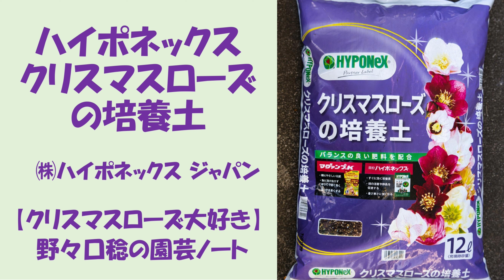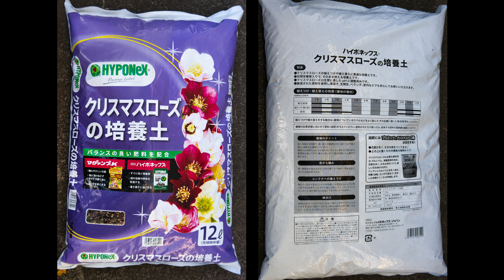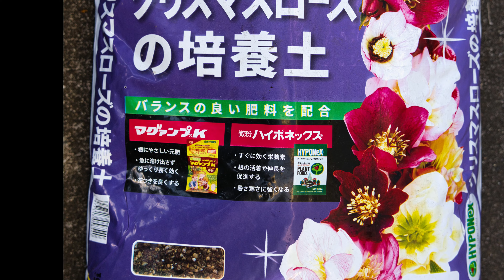2024.1.22 ハイポネックス クリスマスローズの培養土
【クリスマスローズ大好き】野々口稔の園芸ノート

■クリスマスローズの栽培シリーズ（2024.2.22撮影）
『ハイポネックス クリスマスローズの培養土』
この培養土は、ジョイフル本田さんで販売されている商品ですが、今回は製造元のハイポネックスさんから、ご提供頂きました。排水性に優れた培養土で、初期栄養素が含まれ、pHも5.5～７に調整された優れものです。皆様の参考になれば嬉しいです。

■オススメの資材
〇根はり鉢（6号・グリーン）
〇根はり鉢（6号・ホワイト）
〇山野草の土（10ℓ×3袋）
〇ゼオライト（1～3㎜）
〇ハイポネックスジャパン ブリリアントガーデン バラのまくだけ肥料（元肥・追肥）
〇バイオゴールドクラシック元肥（元肥）
〇バイオゴールドオリジナル（追肥）
〇驚くほど根がぐんぐん伸びる素
〇ベニカXガード 粒剤
〇植え替え名人

■オススメの培養土
〇野々口稔のクリスマスローズ用の土
・NHK出版

■野々口稔の自己紹介
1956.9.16東京都生れ、園芸家。クリスマスローズの愛好団体「ヘレボルス倶楽部」代表。NHK趣味の園芸講師。
早稲田大学教育学部理学科で地学を専攻した経緯もあり、クリスマスローズの栽培では培養土にこだわり、オリジナル培養土の監修も行っている。クリスマスローズに関する著作本・監修本など多数あり。

〇野々口稔の主な著作本・監修本 ・『ガーデニング大好き！ クリスマスローズ』野々口稔（講談社2004）【電子書籍】
・『ひと目でわかるクリスマスローズの選び方・育て方』野々口稔（家の光協会2011）
・『よくわかる栽培１２か月 原種系クリスマスローズ』野々口稔（ＮＨＫ出版2011）
・『12か月栽培ナビ（２）クリスマスローズ』野々口稔（ＮＨＫ出版2017）

〇野々口稔のSNS等
・NHK出版・みんなの趣味の園芸（公式ブロガー）

■講演会・セミナー等のご依頼
クリスマスローズに関する講演会・セミナー等のご依頼を承ります。
ご連絡は、Twitterのメッセージから、お願いいたします。